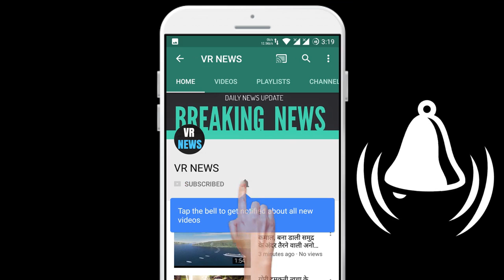एंटरटेनमेंट सुशांत सिंह राजपूत की पोस्टमार्टम रिपोर्ट में हुआ ये खुलासा! अब की जा रही है ये जांच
(There will be a random winner selected every week and the winners will be announced on VR NEWS channel and via email.) This was revealed in the post-mortem report of Entertainment Sushant Singh Rajput! Now this investigation is being done, Actor Sushant Singh Rajput had made a special recognition in Bollywood on the basis of his acting in a short time. The Bollywood actor committed suicide by hanging himself at his Bandra home on Sunday. The post-mortem report of actor Sushant Singh Rajput, who showed his performance in the film MS Dhoni, initially revealed suicide. According to reports, now doctors have sent the organ of Sushant Singh Rajput to JJ Hospital for examination. Now it will be examined in this hospital that there is no poison or drugs in the organ of Sushant. Police investigation revealed that Bollywood actor Sushant Singh was undergoing depression for the last six months. Sushant Singh Rajput has acted in films like MS Dhoni, Chichhore, Kedarnath, Shudh Deshi Romance and Sunchidiyaan. In a short time, Sushant Singh won the hearts of fans on the basis of acting.

VR NEWS !!